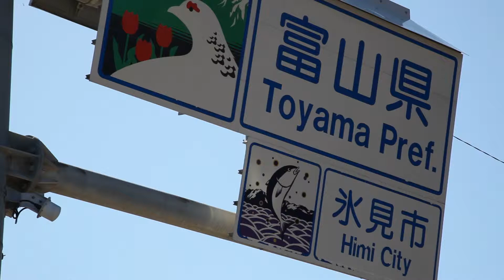氷見と雨晴から見た富山湾に浮かぶ立山連邦 Toyama Bay, Most Beautiful Bays in the World Club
2014年には、世界で最も美しい湾クラブに加盟した富山湾。
氷見や雨晴などの富山湾の西側の海岸からは、富山湾の上に剣岳や立山三山などの3000m級の立山連峰が浮かび上がってみえます。
Toyama Bay, famous for mysterious firefly squid and the mirage,  was joined ''World's Most Beautiful Bays Club'' in October 2014.
From the west side of Toyama Bay, you can also see the 3,015 meter (9,892 ft.) tall Mount Tate, one of Japan’s ‘Three Holy Mountains,’ in the distance.
撮影:北澤純☆富山の税収をふやす！
Let's go to Toyama!